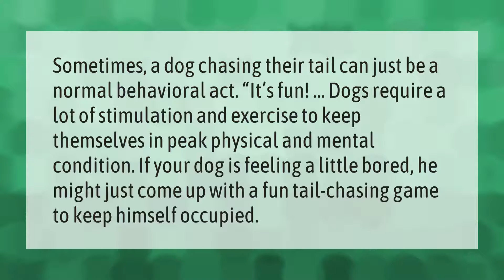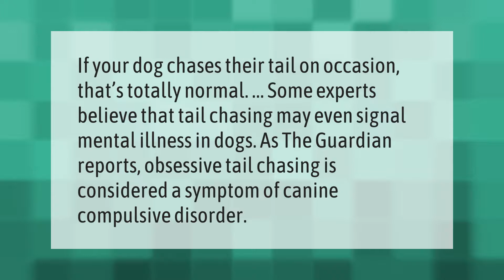Are dogs that chase their tails dumb?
00:00 - Are dogs that chase their tails dumb?
00:40 - Should you let your dog chase its tail?
01:13 - Should you let a dog chase its tail?

Laura S. Harris (2021, May 9.) Are dogs that chase their tails dumb?
    AskAbout.video/articles/Are-dogs-that-chase-their-tails-dumb-242763